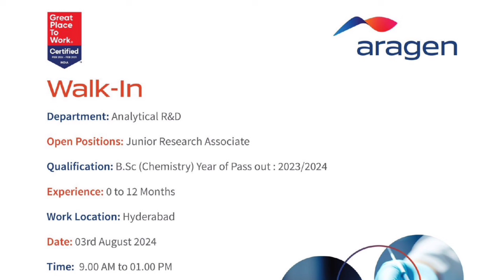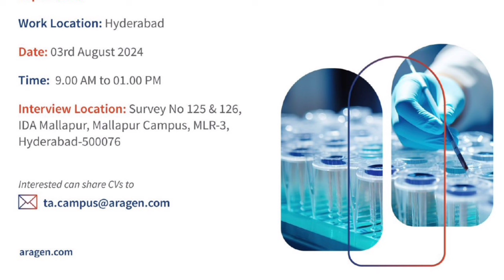Freshers & Experience Walk-in drive AT Aragen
We are conducting walk-in drive for Analytical R&D on 3rd August 2024, from 9.00am to 1.00pm, Aragen's Mallapur campus.
Department: Analytical R&D
Designations
Qualification: B.Sc. Chemistry
Work Location